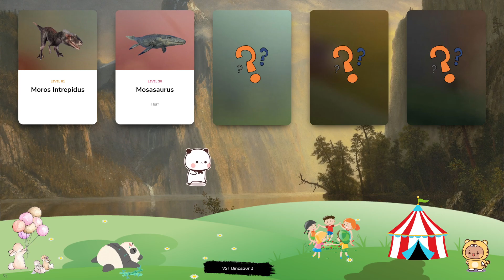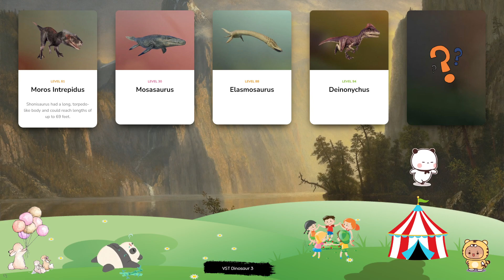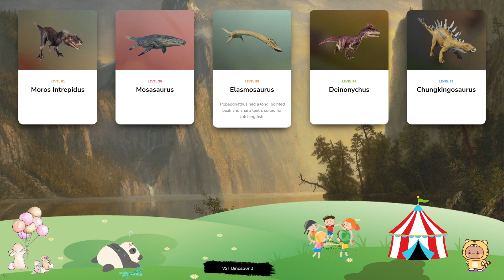Dinosaur & Card - Let's Play With Dinosaur! Moros Intrepidus, Mosasaurus, Elasmosaurus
Yutyrannus is a carnivorous dinosaur from the tyrannosauroid family – a distant relative of the fearsome Tyrannosaur rex - that is notable for the long feathers on its body and tail. In fact, at around 9m in length, this genus is the largest carnivorous dinosaur known to have feathers – lending it the name Yutyrannus, which translates to ‘feathered tyrant’. Measuring 5.1m in length and weighing almost 2 tonnes, Styracosaurus is a large herbivorous dinosaur that lived in the Cretaceous Period. Styracosaurus is from the ceratopsian family of dinosaurs, with a single horn protruding from its snout and a large neck frill featuring lengthy spines that give it its name, which translates into ‘Spiked Lizard’. One of the largest turtles ever to have existed, Archelon measures almost 5m in length and weighs as much as three tonnes. Dating back to the late Cretaceous period, this carnivorous reptile has a sharp beak and powerful flippers, making it an expert hunter. Unlike most modern-day turtles, its shell is soft – although it is tough enough to withstand attacks from predators. The name Archelon translates from ancient Greek as ‘first turtle’. Maiasaura’s name translates to ‘good mother lizard’, as it was the first dinosaur to show evidence of feeding hatchlings while they were still in the nest. Notable for having a bill rather than a snout or nose, Maiasaura was a large herbivore (growing up to 9m in length and weighing in excess of 900kg) that fed on leaves, branches, ferns and other plants. The herbivore Chasmosaurus is a genus of ceratopsid dinosaur with a similar appearance to Triceratops, although it is significantly smaller than its more well-known relative. Chasmosaurus weighs around one and a half tonnes and spans approximately 7.5m in length and is notable for the three horns on its face and large frill on its neck.